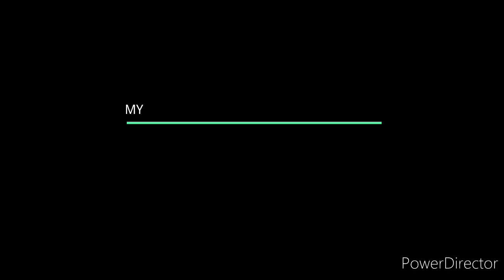My Art Collections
Hi everyone!!
This video is all about my art collections..